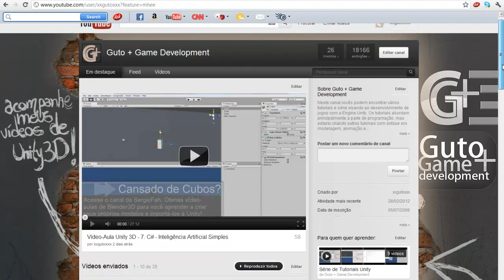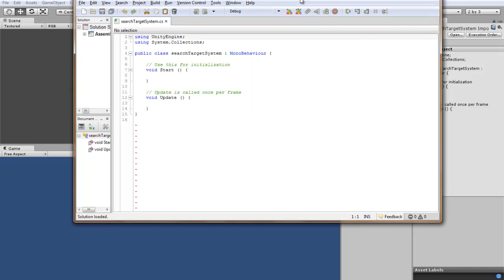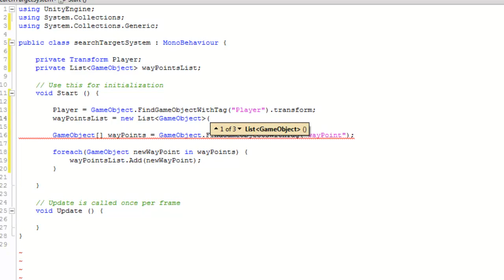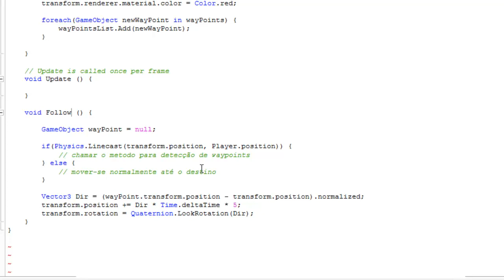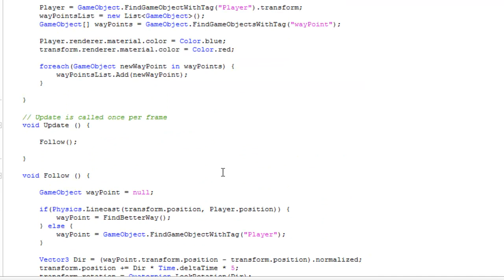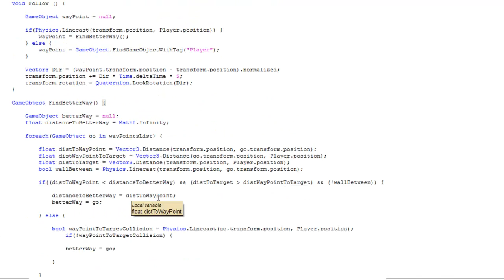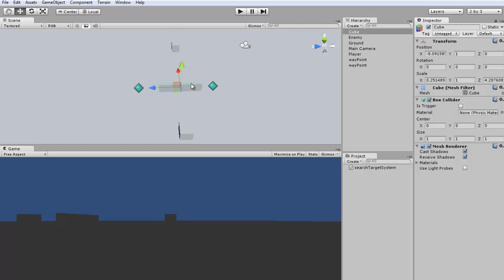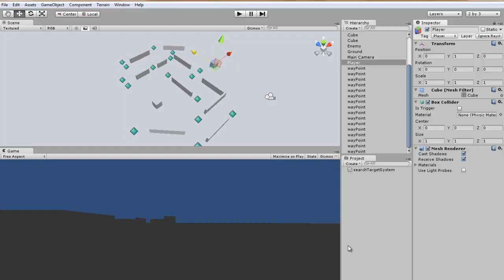Vídeo-Aula Unity 3D - 8. C# - Inteligência Artificial Avançada baseada em WayPoints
Gostou de Vídeo?! Então gaste alguns segundos do seu tempo para promovê-lo e fazer com que mais pessoas tenham acesso a ele!

Dê Joinha e Favorite o video!

Obrigado!